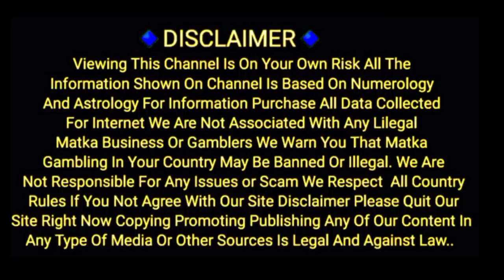04/07/2022 To 09/07/2022 Lal Bhoot special weekly chart Kalyan